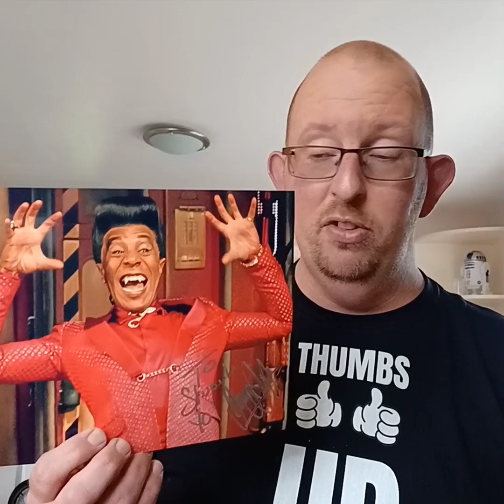em-con Nottingham 2022 on a budget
if your a geek like me you will love comic cons. these conventions are a great place to meet people and celebrities from your favourite show and also buy some awesome stuff.but they can be expensive so you need to have a budget and self control 😀. my budget was £160. yes it sounds alot but trust me it soon goes. especially when getting autographs. so having a budget and being smart will save you a few quid. like haggling prices and taking your own snacks will help. being frugal has given me the extra cash to do the things I love ❤ 😍